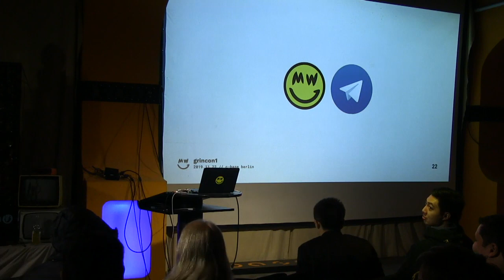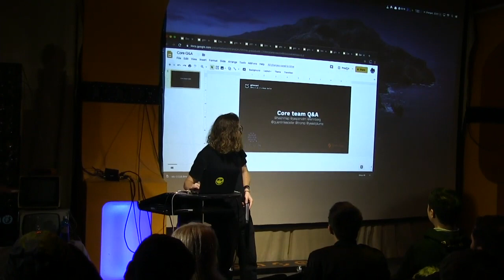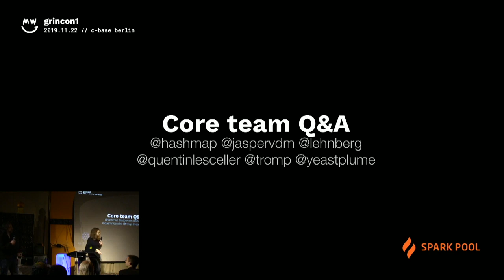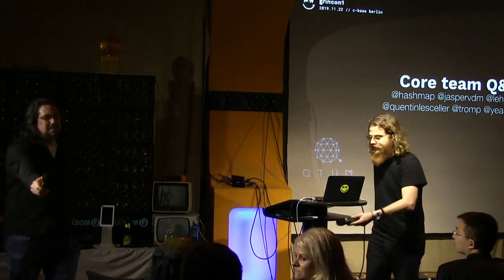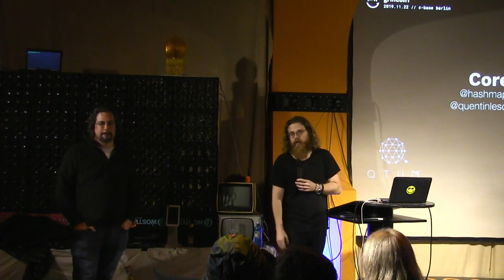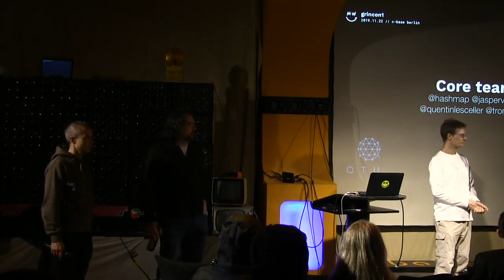grincon1: Core Q&A - Grin core team